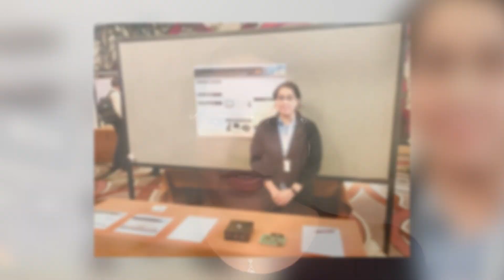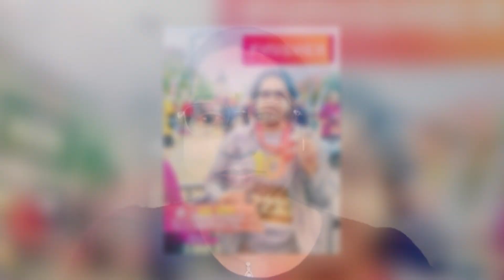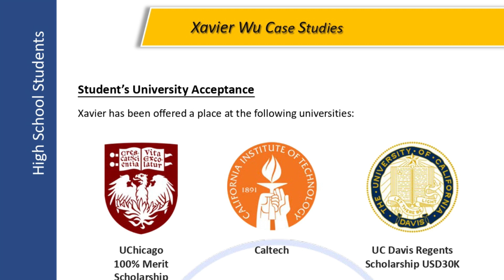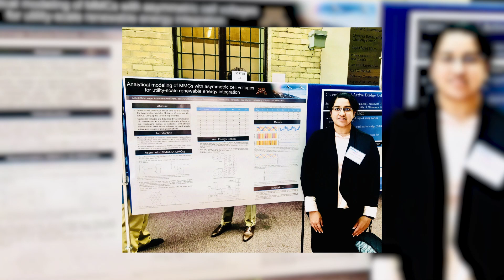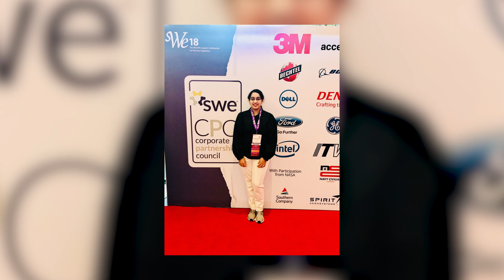My PhD Journey Abroad In America As A Woman In Engineering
*Mention "Chai & Coaching" sent you*

💡Learn about the PhD journey in America of foreign a Woman in Engineering

⏰ Time Stamps ⏰
00:00 Admissions Process For Masters
01:55 Converting Into PhD
05:08 Balancing Schedule & Course Load
 07:06 Collegiate Mentorship Program
08:00 Involvement Outside The Classroom
11:48 Chai Q: Are you considering a Master’s or PhD?
12:02 How To Prepare For Job Search

🟢About: In this video learn about the PhD journey of Anushree coming from a electrical engineering background and pursuing a master's degree and then converting it to a PhD.  She shares about how to prepare to study electrical engineering abroad, the admission process involved for pursuing a masters in usa, what PhD in electrical engineering course curriculum looks like in the US, best universities & colleges in America for master's in electrical engineering, electrical engineering salaries, and top companies for electrical engineering. Learn to know her journey map, the difficulties she faced, the student organisations she was involved in and finally her tips for you to decide to pursue a PhD in USA.